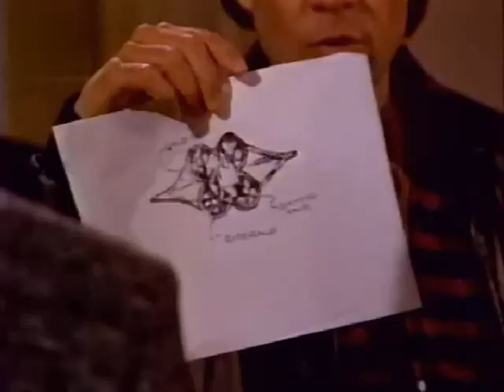Cruz & Eden's scene - Ric learns the truth PART 2